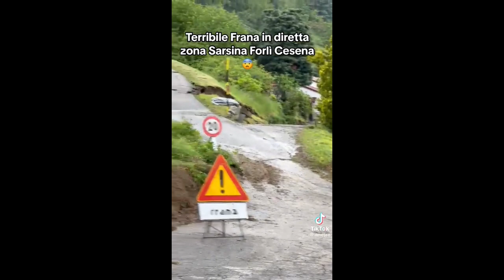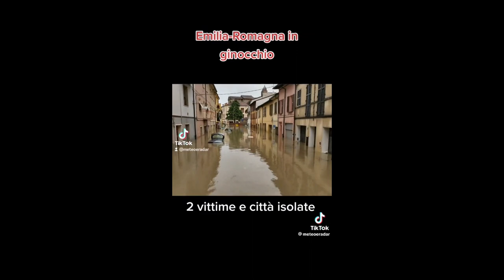Italy flood in Emilia-Romagna Rimini and Ravenna. natural disaster#italy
Italy natural disaster pray for italy rimini ravenna  17/5/2023